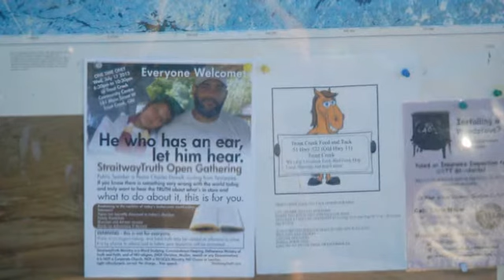Pastor Dowell Sister Carol Visits Straitway Canada